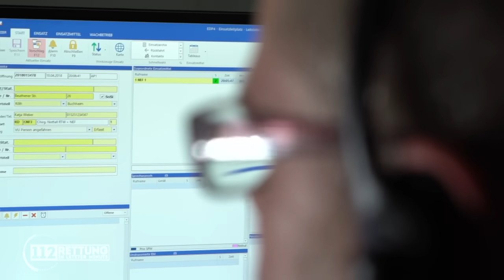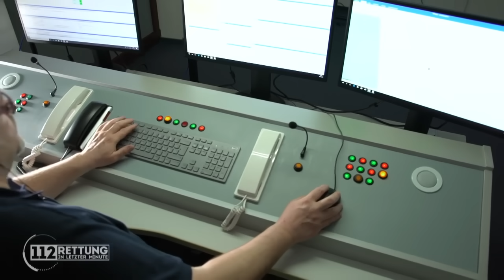Will er Baby und Frau umbringen? Aggro-Ehemann! | 2/2 | 112 - Rettung in letzter Minute | SAT.1 TV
Will er sein Baby und seine Frau umbringen? Ein Aggro-Ehemann fährt die beste Freundin seiner Frau um und kehrt schon bald wieder, um alles zu Ende zu bringen!

►Alle Fälle von Auf Streife im YouTube-Abo!
►Alle Fälle von „Die Ruhrpottwache“ im YouTube-Abo!